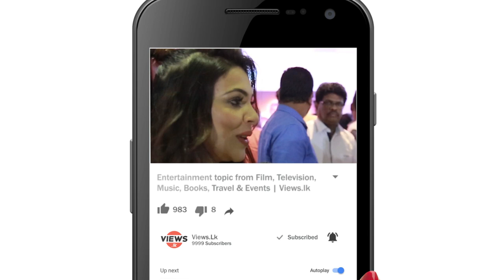Shashi Anjelina - මන් කැමති දිනක්ෂිට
We bring the local to international entertainment topic from Film, Television, Music, Theater, Books, Social Media and Events.